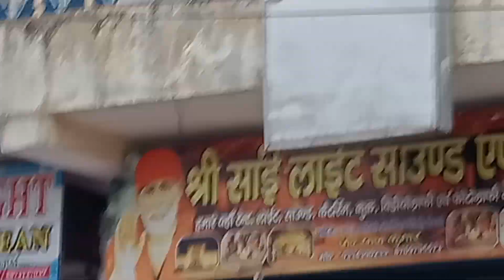coffee ko street dog 🐕 ne man road 🛣️ Highway pe q nhi Jane Diya 😱|| @Labracoffee73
coffee ko street dog 🐕 ne man road 🛣️ Highway pe q nhi Jane Diya 😱|| @Labrador889